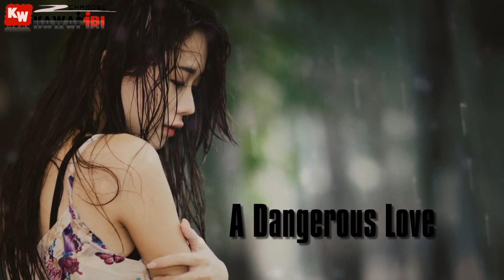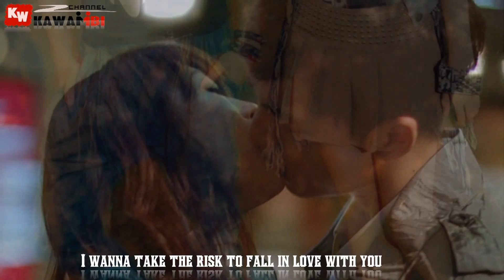A Dangerous Love - Nk ft. 2K | Newstyle9z Band [ Video Lyric ]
Video xem nét hơn ở chế độ 720p HD hoặc 1080p HD
Song: A Dangerous Love
Artist: Nk ft. 2K (Newstyle9z Band)
Video + Sub +  Encode: KaWaiiBi
Effect: ivansbakery

LYRIC: A DANGEROUS LOVE

Cho tôi xin yêu thương thêm lần nữa đi
Và xin quên đi tháng năm vụn vỡ vì em
Cho con tim anh hôm nay lại lỗi nhịp
Vì em kia xinh tươi thoáng qua chạm khẽ đời anh
Thật nhẹ nhàng và chầm chậm thật sâu em nhé
Là điều bao lâu nay nơi đây anh vẫn mong chờ từ tình yêu đó.

Phải làm sao để nói với em
Rằng con tim ai kia đã off the beat
Và phải làm sao để nói chính anh rằng...
I wanna take the risk to fall in love with you (x2)

Khoan nói về những đường cong, khoan nói về độ nóng bỏng
Em hoàn mỹ như sợi nắng hồng vừa đến vuốt khẽ trái tim hoàng tử mùa đông
Khoả đầy khoảng trống trong lòng, làm lao đao phẩm chất quý ông
Xô niềm kiêu hãnh ngã đổ khi em ban khao khát lên bờ môi khô
Tik tak tik tik tak từng giây
Có chắc ánh mắt của em đang nhìn về đây
Mê hoặc khuôn mặt em khiến bao người phải say
Và anh không tin vào sự toàn vẹn của nét đẹp anh đang thấy
Khi anh mất tự chủ từ đôi bàn tay, khao khát rực cháy
Và đó sẽ là một tội ác đối với cảm xúc từ cà hai
Nếu ta không đến thật sâu với nhau đêm nay
That's all i can say

Yêu thương đi em yêu ơi, cho con tim anh nơi đây không chơi vơi
Tìm gì xa với, anh nơi đây thôi còn gì tuyệt vời hơn khi có anh trên đời (x2)

Khi mà hai dòng cảm xúc cùng buông lơi
Thì đôi bàn tay cùng chiếc môi anh dạo chơi
Chầm chậm thật sâu vào nơi... àh...

Nhưng có một điều em nên biết là anh được xem như Casanova
Tình yêu chỉ là hai chữ trên lý thuyết.
Cuộc sống xung quanh anh không thiếu đàn bà
Và thêm một điều em nên biết
Anh sống trung thành với quả tim sắt đá
Lạnh lẽo buốt giá hơn băng tuyết
Đóng băng tất cả những người con gái bước ngang qua
Với tính cách bất cần nổi tiếng xa gần
Chàng trai Boston không một cuộc tình nào có thể níu chân anh quay lại nhìn
Nên em phải biết được yêu anh là đánh cược, phải take a risk.
Và anh vẫn biết là anh cũng phải vậy to let you be my girl.
That's all i wanna say about A Dangerous Love

Phải làm sao để nói...
Và phải làm sao để nói
I wanna take the risk to fall in love with you

Phải làm sao để nói...  (x2)